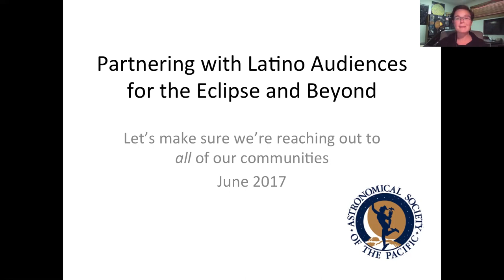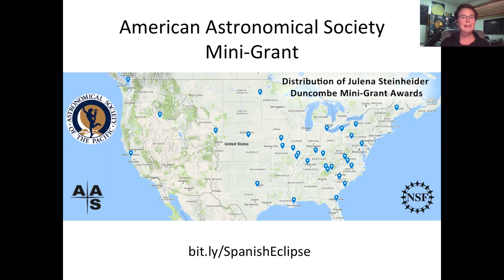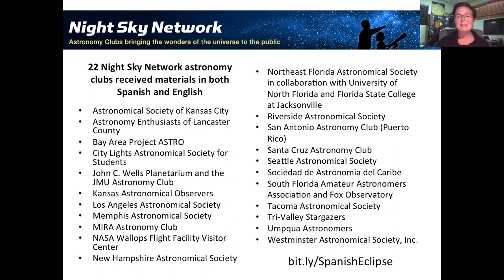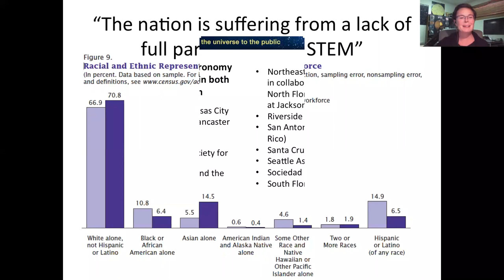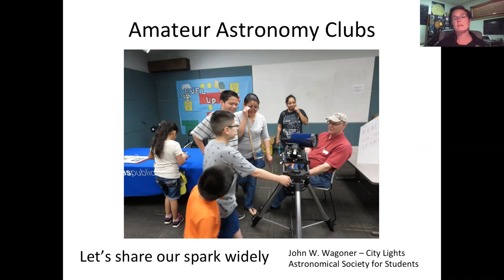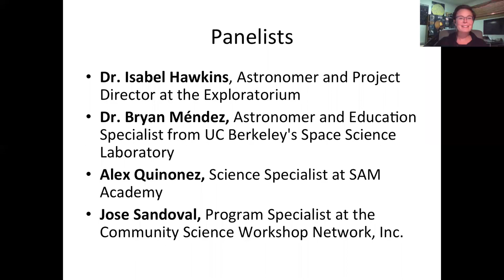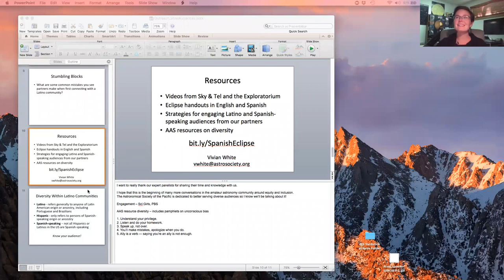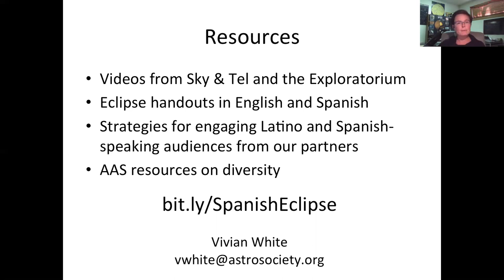NSN Webinar: Partnering with Latino Audiences for the Eclipse and Beyond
Join veteran astronomers and educators as they share practical tips and considerations for astronomy outreach to this diverse community. This webinar will cover best-practices for reaching out to your local Latino and Hispanic audiences to get the word out about the eclipse and beyond.  Dr. Isabel Hawkins, Astronomer and Project Director at the Exploratorium in San Francisco is passionate about facilitating authentic participation of underserved communities, particularly Latinos, in STEM education in ways that allow for bringing the entirety of cultural identity to bear in the learning of science. Dr. Bryan Méndez joins us from UC Berkeley's Space Science Lab and is well known for his work on the Calendar in the Sky project, connecting the knowledge of the Maya with NASA science. Alex Quinonez is an amateur astronomer and science specialist at SAM Academy in central California, where he inspires kids to get creative with their science learning. And Jose Sandoval, Program Specialist at the Community Science Workshops in the central valley of California.